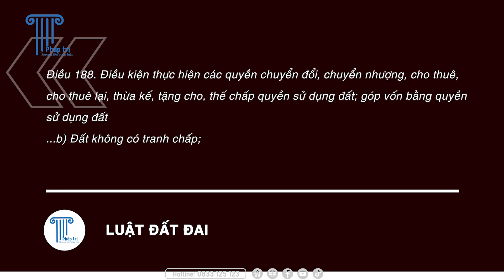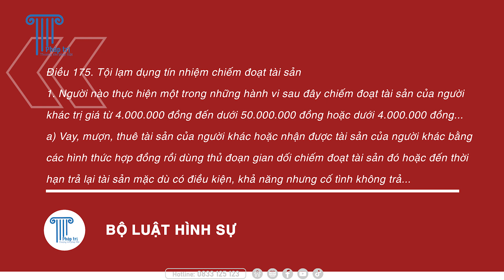ADPL SỐ 57 | Tranh chấp cùng góp vốn mua nhà đất và cách giải quyết bạn cần biết!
Cách giải quyết khi tranh chấp cùng góp vốn mua nhà đất đúng đắn nhất!